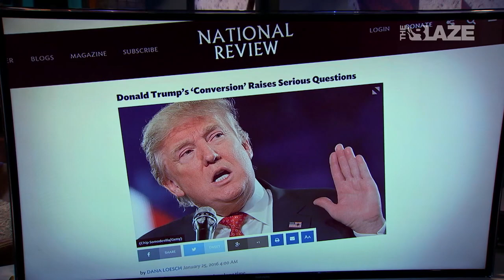Inside the ‘Against Trump’ Issue | Dana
Dana Doesn’t Hold Back